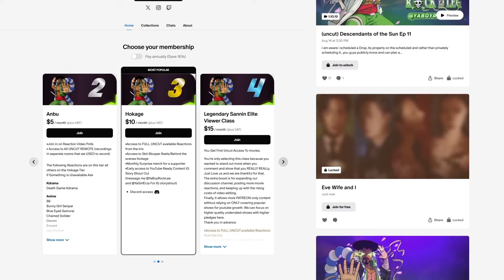Shes A SAVAGE! Lmao Gundam Witch Of Mercury Ep 12 Reaction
20791 Three Oaks Parkway Unit 349